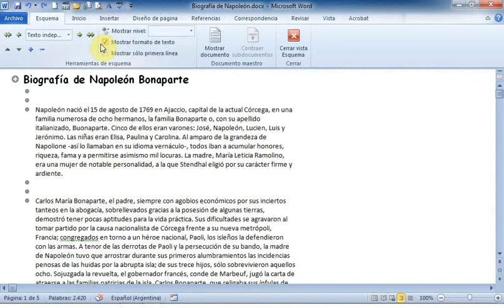2 - Vistas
Video 1 -- Encabezado y pie de pagina